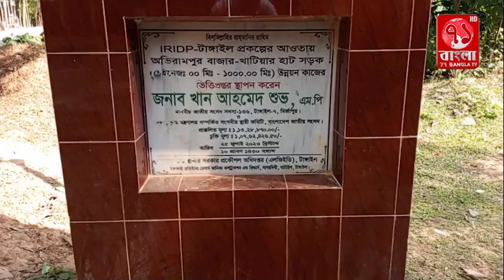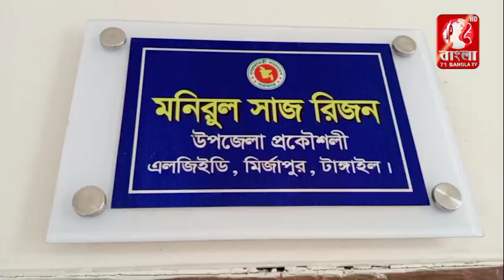মির্জাপুরে কোটি টাকার রাস্তা নির্মাণে ব্যাপক অনিয়মের অভিযোগ উঠেছে। crime news